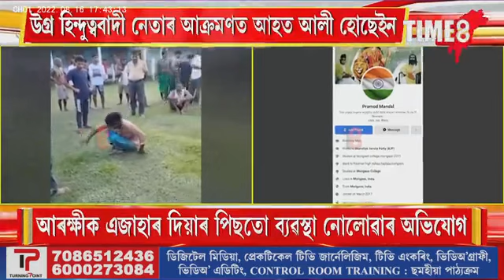লাহৰিঘাটত সংঘটিত হ'ল মৰেল পুলিচিঙৰ ঘটনা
লাহৰিঘাটত সংঘটিত হ'ল মৰেল পুলিচিঙৰ ঘটনা,উগ্ৰ হিন্দুত্ববাদী নেতাৰ আক্ৰমণত গুৰুতৰ ভাৱে আহত আলী হোছেইন